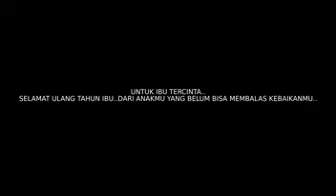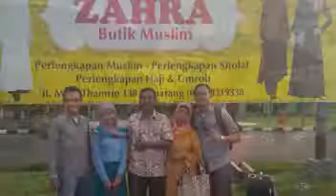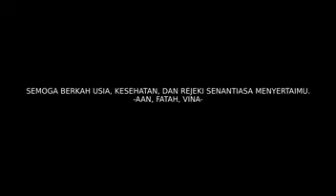by fatah Untuk ibu tercinta Sederhana